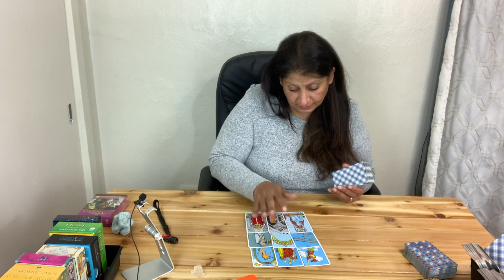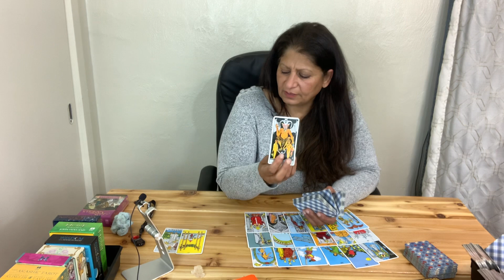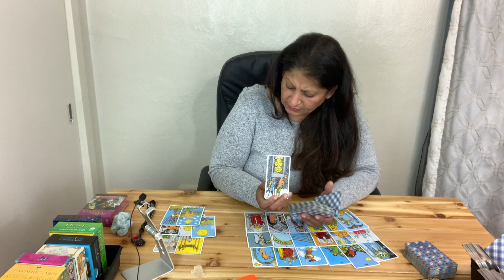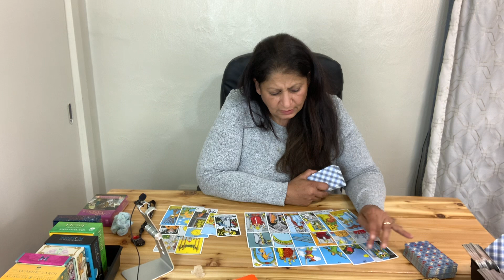Taurus a new Love is going very well that will end in commitment/ September 2020